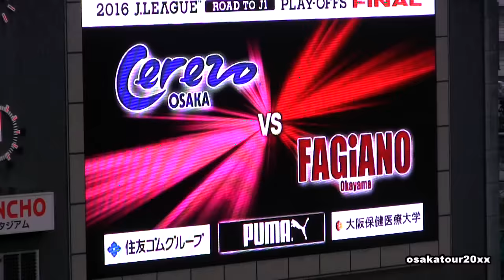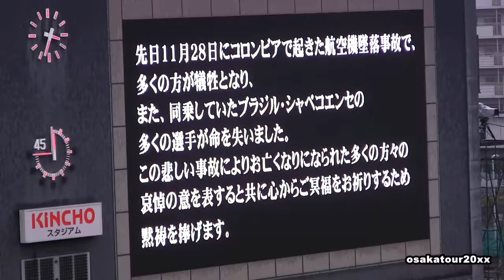セレッソ大阪vsファジアーノ岡山【J1昇格プレーオフ決勝2016】Cerezo Osaka Everton Kempes dos Santos Gonçalves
「セレッソ大阪ｖｓファジアーノ岡山」試合開始前のセレモニーです。セレッソ大阪は飛行機事故で亡くなったエヴェルトン・ケンペス選手の9番を皆んなで着ています。Everton Kempes dos Santos Gonçalves
※You Tube・ニコニコ動画など全ての転載は全て禁止します。 ※このチャンネルの動画　（映像、音声、画像）をコピー複製して転載する輩は、通報します。

DF 4 藤本　康太
DF 15 松田　陸
DF 23 山下　達也
MF 6 ソウザ 90+1'
MF 14 丸橋　祐介
MF 18 清原　翔平 83'
FW 29 澤上　竜二
DF 17 酒本　憲幸 83'
DF 5 田中　裕介
MF 24 山村　和也 76'
MF 26 秋山　大地 90+1'
FW 10 ベサルト　アブドゥラヒミ
FW 19 田代　有三

監督
大熊　清

GK 1 中林　洋次
DF 39 篠原　弘次郎
DF 35 岩政　大樹
DF 19 片山　瑛一
MF 2 澤口　雅彦 86'
MF 16 関戸　健二 72'
MF 10 矢島　慎也
MF 11 三村　真 78'
FW 30 豊川　雄太
FW 24 赤嶺　真吾
FW 7 伊藤　大介
控えメンバー
GK 22 椎名　一馬
DF 6 竹田　忠嗣 86'
MF 17 島田　譲
MF 18 秋吉　泰佑
MF 21 加地　亮
FW 20 藤本　佳希 72'
FW 25 酒井　宣福

監督
長澤　徹

フォルラン セレッソ大阪 退団の挨拶。Diego Forlán Gracias a los fans japoneses Cerezo Osaka 2015

【Ferrari】フェラーリ中野信治　大阪・御堂筋をF-1が爆走！Shinji Nakano  F-1 GRAND PRIX in Osaka Japan　F2003-GA
フォルラン セレッソ大阪 最後のサイン会。Diego Forlán Última sesión de autógrafos Cerezo Osaka 2015

フォルラン セレッソ大阪 退団セレモニー。Diego Forlán Último Juego Cerezo Osaka 2015　Uruguay

カカウ大暴れ！セレッソ新喜劇 【セレッソ大阪ファン感謝イベント】Funny Cacau Linesman Cerezo Osaka Claudemir Jerônimo Barreto

カカウ 吉野峻光 たこ焼き上手すぎる！【セレッソ大阪ファン感謝イベント】Cacau Takoyaki Cerezo Osaka Claudemir Jerônimo Barreto

日本代表U-16フランスからゴール！齊藤未月（湘南ベルマーレ）インターナショナルドリームカップ International Dream Cup Japan 【JAPAN - FRANCE】

日本代表U-16 フランスからゴール！中村駿太（柏レイソル）インターナショナルドリームカップ International Dream Cup Japan 【JAPAN - FRANCE】

日本代表U-16 フランスからゴール！中島元彦（セレッソ大阪）インターナショナルドリームカップ International Dream Cup Japan 【JAPAN - FRANCE】

橋下徹「共産党・シールズをアメ村でフルボッコ！」大阪維新の会　ＳＥＡＬＤｓフルボッコ街宣！大阪ダブル選挙